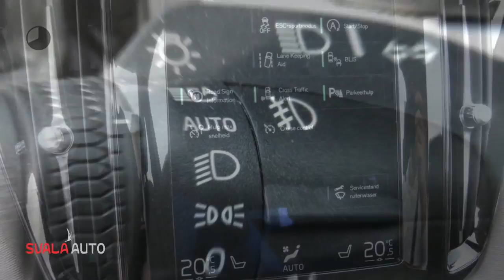Volvo XC60 New T5 AWD Automaat Inscription